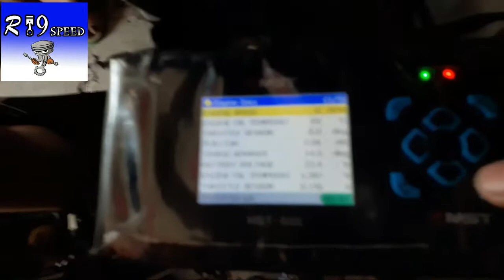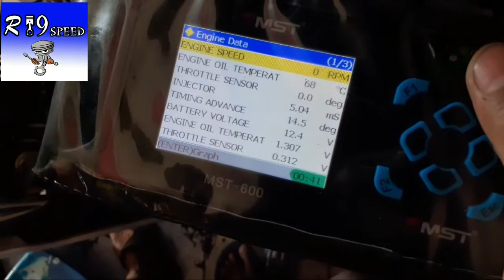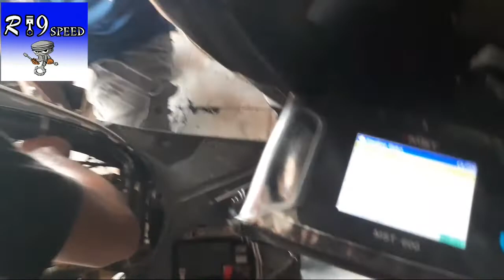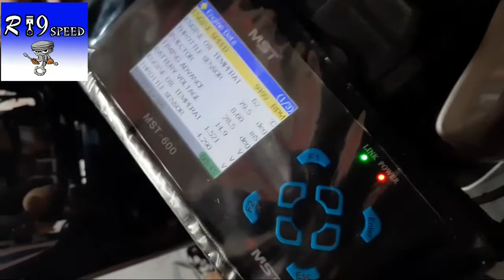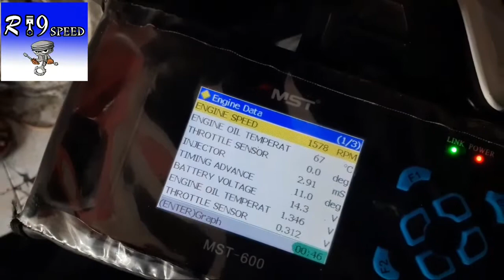Beat brebet RPM menengah atas MIL Nyala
Datang beat brebed di RPM menengah ke atas, MIL nyala kita scaning muncul kode TPS, sensor TPS masih Terbaca  namun abnormal , saat full close terbaca 0,1xxx berubah ubah kdang sampai 0,0xxx,  sehingga ecu mengindikasikan Short / Damage pada sensor TPS